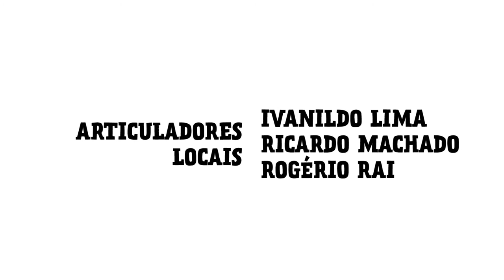Diálogos sobre Rodas- Incidência Política e Participação Pública T1 E4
Idealizada a partir da Ciclocidade (Associação de Ciclistas Urbanos de São Paulo), a série Diálogos sobre Rodas é o resultado de uma mobilização de pessoas acerca da ciclomobilidade na cidade de São Paulo, com foco em territórios periféricos a fim de fomentar a discussão sobre o uso da bicicleta como modal de transporte, identificando a participação ou falta de adesão à esse veículo. A primeira temporada acontece em São Miguel, na Zona Leste da cidade, e tem a proposta de apresentar de maneira documental as particularidades do territórios sob o ponto de vista de 3 principais Temas: Mobilidade urbana, Direito à Cidade e Incidência Política.
Em 5 episódios, a série tem a pretensão de servir como documentação de questões particulares do território, que também são interseccionais com a cidade de São Paulo. Os exemplos da série podem servir de base referencial para outros territórios, bem como serem guias para a formação organizada na defesa do uso da bicicleta por meio de com ativistas e lideranças locais.
A série faz parte do material multimídia sobre Formação em Ciclomobilidade do projeto Diálogos sobre Rodas.
Nesse Episódio conversamos sobre  Incidência Política e Participação Pública.